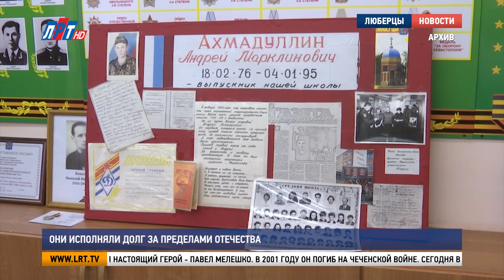Они исполняли долг за пределами Отечества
15 февраля в России отмечают памятную дату. 32 года назад в этот день последняя колонна советских войск покинула территорию Афганистана. В память о тех, кто не вернулся с зоны конфликта, и в знак благодарности героям, в люберецкой школе №11 прошел концерт. На нем побывали мои коллеги.

Этот день Владимир Степанов называет праздником со слезами на глазах. Так же, как и 9 мая, он вызывает двоякие чувства.

Владимир Степанов, заместитель председателя общественной организации ветеранов Афганистана и локальных войн:
"Это наше 9 мая, 15 февраля – день вывода наших войск с территории Афганистана. Память – такая вещь. Тяжело вспоминать".

9 лет и 51 день длилась Афганская война. 15 тысяч советских солдат стали жертвами конфликта. Спустя много лет память о каждом герое жива.

Владимир Ружицкий, глава г.о. Люберцы:
" Каждый человек – это мир, за каждым человеком семья, близкие, есть такие слова – невосполнимые потери. Для людей, которые потеряли своих близких, они ничего не несут, потому что это огромная утрата , это всегда боль, на всю жизнь".

В Афганистане воевали более 700 люберчан. 28 из них погибли на полях сражений. В день вывода войск из зоны боевых действий, учащиеся 11 школы вспомнили участников и других локальных войн.

Нина Мелешко, председатель люберецкого Совета вдов и матерей погибших в Афганистане и Чечне:
"Вы – наш будущий оплот, вы – наша надежда, вы – защитники государства. И мы возлагаем на вас большие надежды. Сейчас ваша задача – учиться, учиться и еще раз учиться, быть достойными".

Этим ребятам есть, с кого брать пример. В их школе учился настоящий герой - Павел Мелешко. В 2001 году он погиб на Чеченской войне. Сегодня в городском округе Люберцы увековечено имя каждого, кто ценой собственной жизни выполнял долг за пределами Отечества.